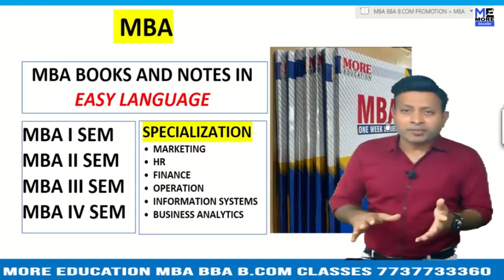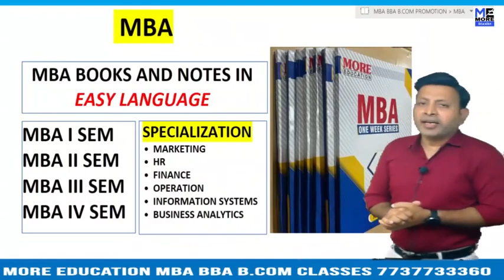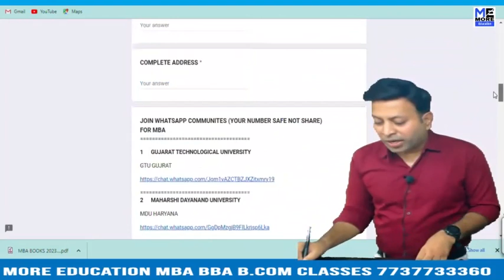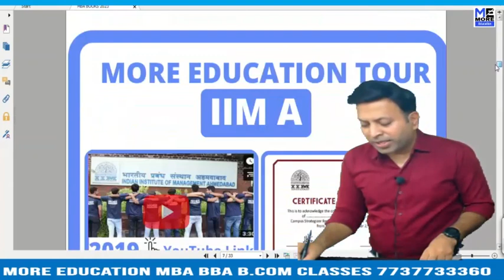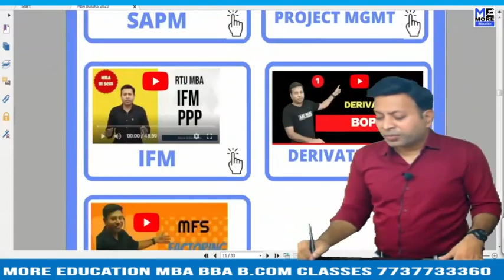JNTU A MBA VIDEOS MARKETING|ONE WEEK SERIES MBAJNTU AVIDEOS MBAJNTU ANOTES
JNTU A MBA BOOKS BUSINESS ANALYTICS|MBA|JNTU A|ONE WEEK SERIES
JNTU A MBA BOOKS BUSINESS STATISTICS |MBA|JNTU A|ONE WEEK SERIES
JNTU A MBA BOOKS COST AND MANAGEMENT ACCOUNTING|MBA|JNTU A|ONE WEEK SERIES
JNTU A MBA BOOKS ECONOMICS|MBA|JNTU A|ONE WEEK SERIES
JNTU A MBA BOOKS FINANCE|MBA|JNTU A|ONE WEEK SERIES
JNTU A MBA BOOKS FOM |MBA|JNTU A|ONE WEEK SERIES
JNTU A MBA BOOKS HR |MBA|JNTU A|ONE WEEK SERIES
JNTU A MBA BOOKS INFORMATION SYSTEMS|MBA|JNTU A|ONE WEEK SERIES
JNTU A MBA BOOKS IT |MBA|JNTU A|ONE WEEK SERIES
JNTU A MBA BOOKS MARKETING |MBA|JNTU A|ONE WEEK SERIES
JNTU A MBA BOOKS OB|MBA|JNTU A|ONE WEEK SERIES
JNTU A MBA BOOKS OPERATIONS & SUPPLY CHAIN|MBA|JNTU A|ONE WEEK SERIES
JNTU A MBA BOOKS PDF|MBA|JNTU A|ONE WEEK SERIES
JNTU A MBA BOOKS|MBA|JNTU A|ONE WEEK SERIES
JNTU A MBA NOTES BUSINESS ANALYTICS|MBA|JNTU A|ONE WEEK SERIES
JNTU A MBA NOTES BUSINESS STATISTICS |MBA|JNTU A|ONE WEEK SERIES
JNTU A MBA NOTES COST AND MANAGEMENT ACCOUNTING|MBA|JNTU A|ONE WEEK SERIES
JNTU A MBA NOTES ECONOMICS|MBA|JNTU A|ONE WEEK SERIES
JNTU A MBA NOTES FINANCE|MBA|JNTU A|ONE WEEK SERIES
JNTU A MBA NOTES FOM |MBA|JNTU A|ONE WEEK SERIES
JNTU A MBA NOTES HR |MBA|JNTU A|ONE WEEK SERIES
JNTU A MBA NOTES INFORMATION SYSTEMS|MBA|JNTU A|ONE WEEK SERIES
JNTU A MBA NOTES IT |MBA|JNTU A|ONE WEEK SERIES
JNTU A MBA NOTES MARKETING |MBA|JNTU A|ONE WEEK SERIES
JNTU A MBA NOTES OB|MBA|JNTU A|ONE WEEK SERIES
JNTU A MBA NOTES OPERATIONS & SUPPLY CHAIN|MBA|JNTU A|ONE WEEK SERIES
JNTU A MBA NOTES PDF|MBA|JNTU A|ONE WEEK SERIES
JNTU A MBA NOTES|MBA|JNTU A|ONE WEEK SERIES
JNTU A MBA VIDEOS BUSINESS ANALYTICS|MBA|JNTU A|ONE WEEK SERIES
JNTU A MBA VIDEOS BUSINESS STATISTICS |MBA|JNTU A|ONE WEEK SERIES
JNTU A MBA VIDEOS COST AND MANAGEMENT ACCOUNTING|MBA|JNTU A|ONE WEEK SERIES
JNTU A MBA VIDEOS ECONOMICS|MBA|JNTU A|ONE WEEK SERIES
JNTU A MBA VIDEOS FINANCE|MBA|JNTU A|ONE WEEK SERIES
JNTU A MBA VIDEOS FOM |MBA|JNTU A|ONE WEEK SERIES
JNTU A MBA VIDEOS HR |MBA|JNTU A|ONE WEEK SERIES
JNTU A MBA VIDEOS INFORMATION SYSTEMS|MBA|JNTU A|ONE WEEK SERIES